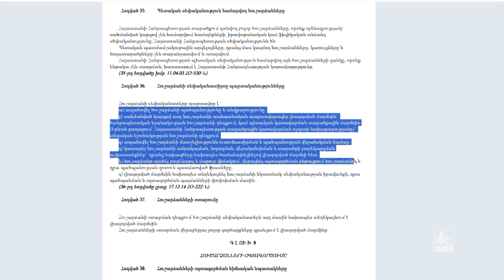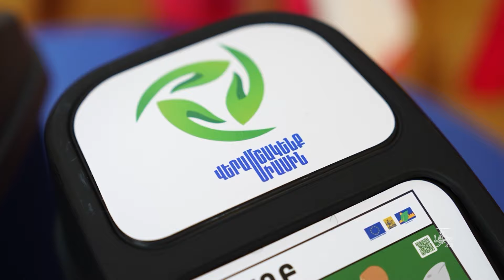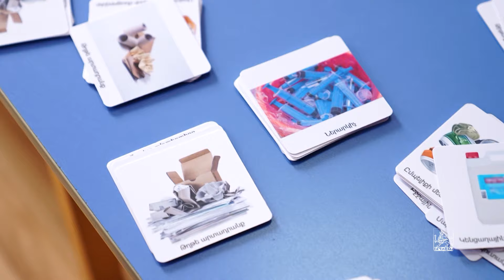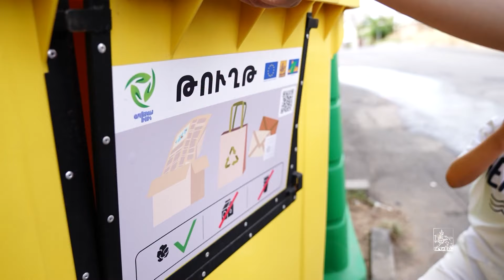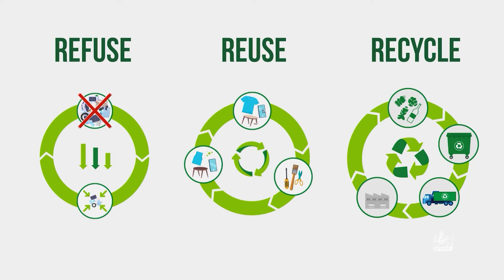«Երևան» հաղորդաշար 27.07.2024